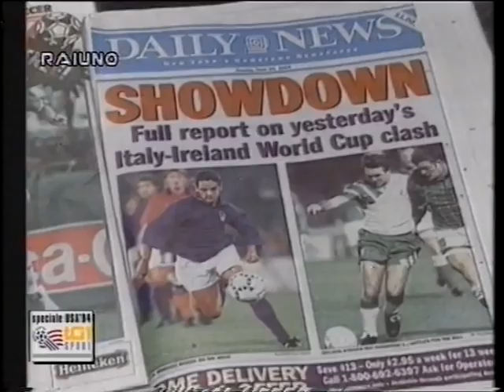Highlights USA 94